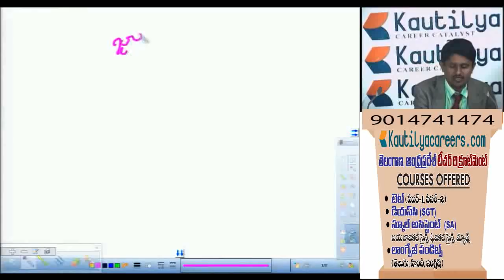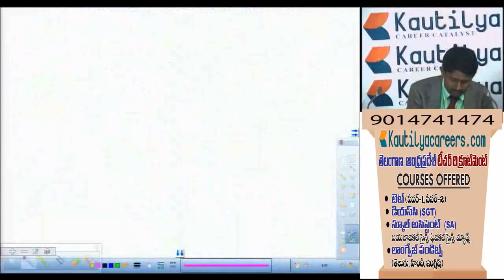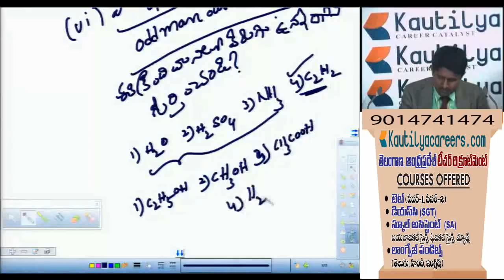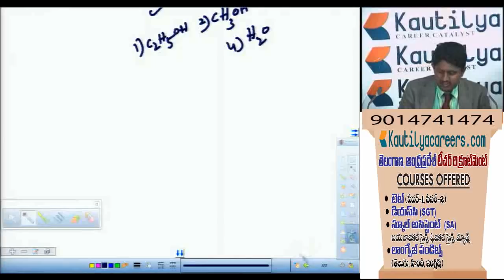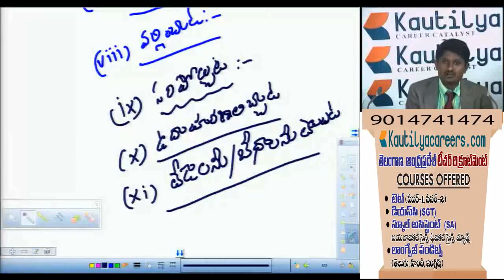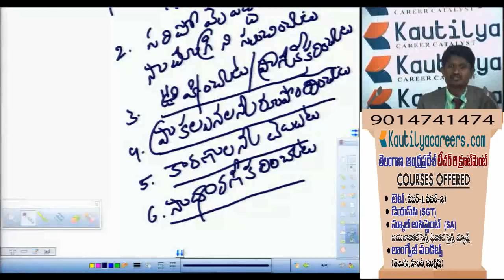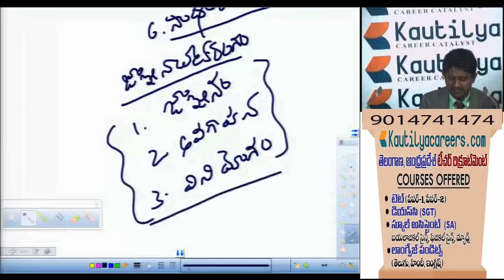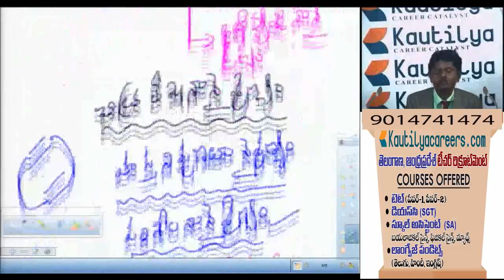Physical Science Methodology బోధనా లక్ష్యం మరియు స్పష్టీకరణ తెలుగు మీడియం | DSC TRT/SA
ONLINE CLASSES FOR TET PAPER 1/PAPER 2 / SGT TM /
 SGT EM /
 SA PHYSICAL SCIENCE TM
 SA PHYSICAL SCIENCE EM/
 SA BIOLOGICAL SCIENCE TM/
 SA BIOLOGICAL SCIENCE EM/
 SA MATHEMATICS TM/
 SA MATHEMATICS EM//
 SA SOCIAL STUDIES TM/
 SA SOCIAL STUDIES EM/
 SA ENGLISH/
 SA TELUGU  / DSC / GURUKUL / MODEL SCHOOLS
course you are registered to including

 Pre-recorded videos[625+Videos]
 24/7 Access
 E-books, [15+Ebooks]
 Revision sessions,
 Live chats, and
 Even an email option to know and solve your problems.